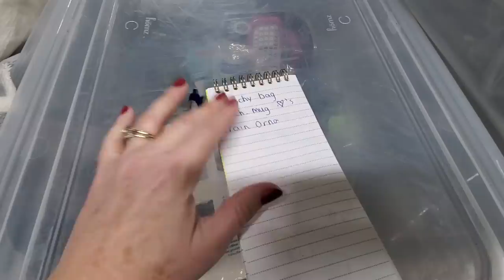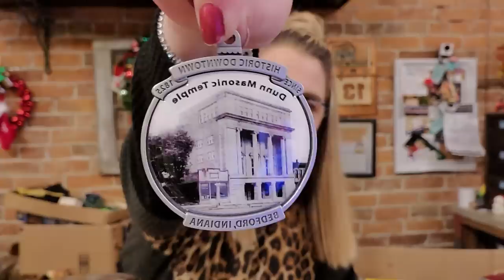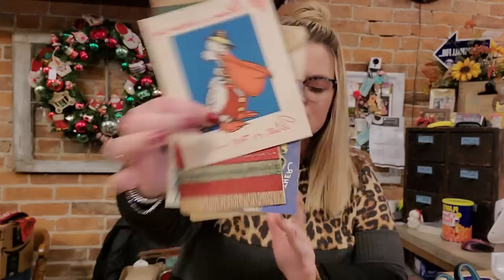What Treasures Did Dad Find For Resell?? Mini Friday Vlog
Cards/Friend Mail
Misty Pate